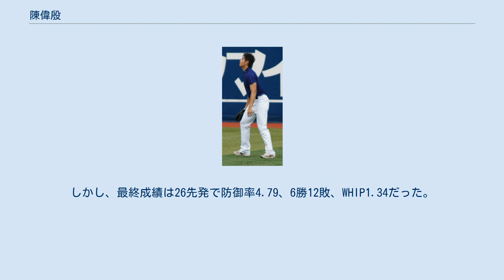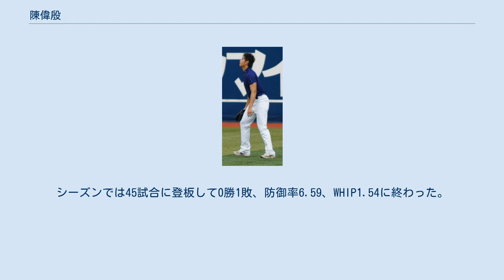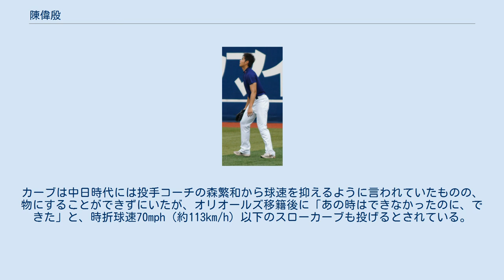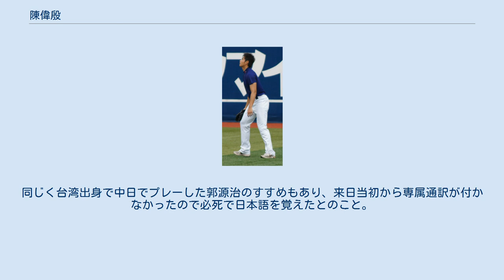陳偉殷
陳 偉殷（チェン・ウェイン、1985年7月21日 - ）は、台湾高雄県出身のプロ野球選手（投手）。
左投右打。
 高校時代に公式戦で22奪三振を記録する。
プロ入りに際してはMLB球団を含む複数球団からオファーを受けていたが、当時中日ドラゴンズのアジア地区担当スカウトであった大豊泰昭が交渉にあたり、2003年末に国立体育大学学生の身分のまま中日に入団した。
 中日ドラゴンズ時代 （2011年8月27日） 2004年は、一軍昇格するが登板はなかった。
アテネオリンピックで台湾（チャイニーズタイペイ）代表に選出。
2005年にプロ初セーブを記録。
母国での兵役期間が短縮され、オフに2週間の兵役を完了。
しかし2006年秋に左ひじの靱帯断裂と疲労骨折が判明し、手術を受けた。
翌2007年はそのリハビリも兼ねて育成選手として契約。
 2008年には肘が完治し、再び支配下選手として契約。
登録名を本名から「チェン」に変更した。
4月2日の対巨人戦で山本昌が負傷降板した後に登板し来日初勝利、7月16日の対巨人戦で先発での初勝利。
北京オリンピックの台湾（チャイニーズタイペイ）代表として日本国内球団所属選手から唯一代表に選出された。
9月22日の対ヤクルト戦で4被安打、プロ初の完投・完封。
 2009年はストレート（フォーシーム）の被打率は球界トップの.183。
開幕3戦目の4月5日の対横浜ベイスターズ戦でシーズン初先発し、6回3安打無失点で初勝利を挙げた。
8月の月間成績は4試合33イニングで1完封を含む3勝0敗、防御率0.82、WHIP0.79の活躍で自身初の月間MVPを受賞。
クオリティ・スタート（QS）を19回記録したが、そのうち11回で勝ち星がつかないなど打線の援護に恵まれず、6月の故障離脱もあり8勝に終わった。
二桁勝利には届かなかったものの、シーズンを通して安定感を誇り、防御率1.54と2位以下に大差をつけ最優秀防御率のタイトルを獲得した。
また、シーズン通算4完封は吉見一起、涌井秀章と並び両リーグ最多であった。
この年、球速は自己最高の154km/hに達していた。
 クライマックスシリーズ（CS）では、第1ステージ（対ヤクルト）第1戦、第2ステージ（対巨人）第2戦に先発するも敗戦投手となり、中日のクライマックスシリーズ先発投手の中では唯一勝ち星が付かなかった。
オフには6年間交際をしていた台湾人女性と結婚し、また、自身がメジャーリーグを志望している事を公言し、オクタゴン・ワールドワイドと代理人契約を結んだ。
 2010年は開幕2戦目に先発して完封勝利を挙げる。
その後も安定した投球を続け、7月には4勝0敗、防御率2.25、WHIP1.11の活躍。
9月には2勝1敗、防御率0.69、WHIP1.04の好投でチームのリーグ優勝に貢献。
最終的にはチームトップの13勝10敗、防御率2.87、WHIP1.14を記録した。
日本シリーズでは2試合に登板。
第2戦に勝利し、第6戦も好投したもののこの年ホールドポイントの日本記録を樹立、中継ぎとして大車輪の活躍だった浅尾拓也が8回に同点タイムリーを打たれ勝利投手の権利が消滅。
1勝に終わった。
 2011年のキャンプでは臨時コーチとして訪問した杉下茂からフォークボールを学んだが、左足の故障で開幕を出遅れる。
5月に復帰し防御率、WHIP共に前年より良化させたが、6月には月間防御率3.29、WHIP1.10ながら4試合の登板で1点しか援護が得られず、4連敗を喫するなど打線の援護に恵まれないことも多く、防御率とWHIPは前年より良化したものの、8勝10敗と負け越した。
オフに自身のメジャー挑戦の意思が尊重され自由契約となる。
 2012年1月10日、ボルチモア・オリオールズと3年総額1,200万ドル（4年目は年俸475万ドルの球団オプション）で契約する。
4月10日のニューヨーク・ヤンキース戦でメジャー初先発し、5回2/3を7安打、4失点で降板。
17日のシカゴ・ホワイトソックス戦で、5回1/3を6安打、2失点でメジャー初勝利。
6月1日のレイズ戦で「あこがれの選手。全力で勝負したい」という松井秀喜と対戦し、初回に2点本塁打を打たれる。
前半戦は17試...